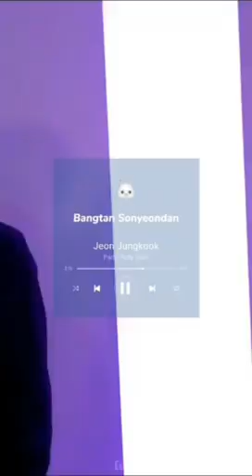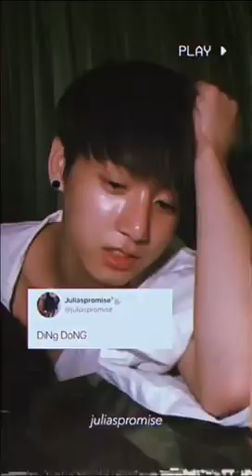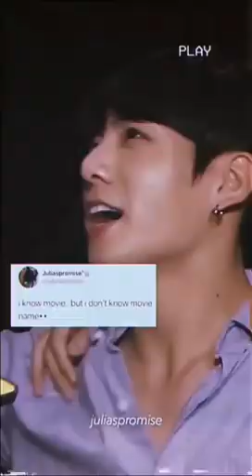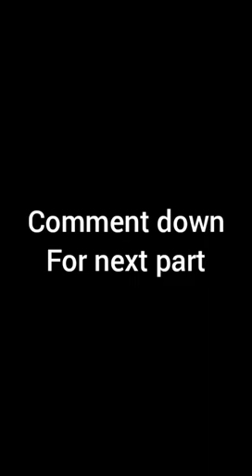REELS/EDITS YOU HAVE NEVER SEEN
COMMENT DOWN DONE AND GET A SHOT OUT IN NEXT VIDEO

comment down your fav one

comment down your fav people to get their mvs in next video

SUBSRIBE AND COMMENT DOWN "DONE" and GET MENTIONED IN OUR NEXT VIDEO